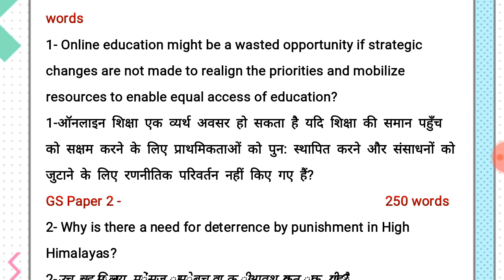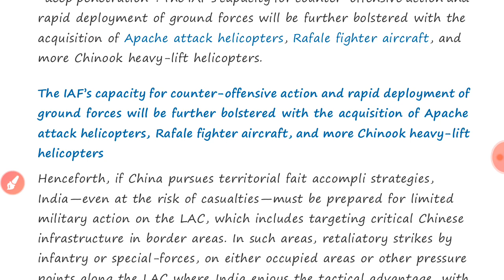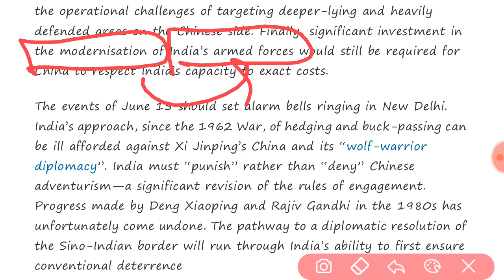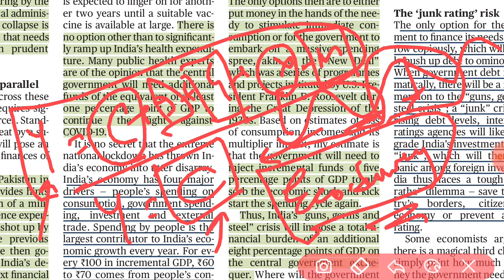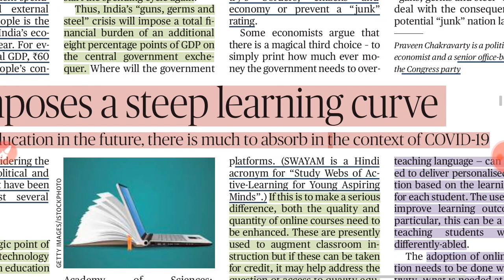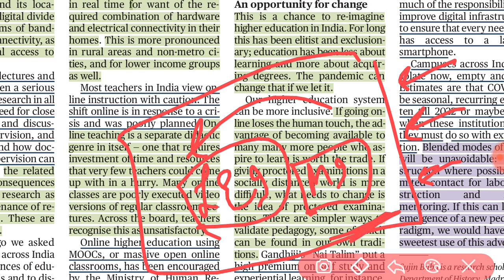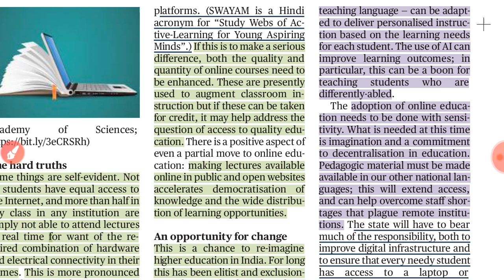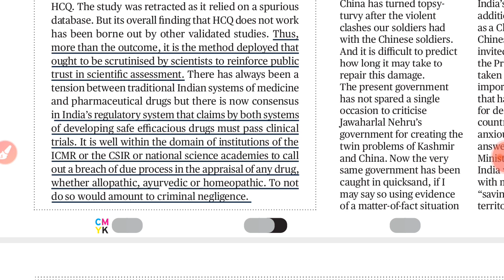Comprehensive News Analysis |The Hindu, Indian Express, EPW, DTE, ORF|27 June, 2020| Civils Taiyari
All important snippets from The Indian Express, The Hindu,  Economic and Political Weekly,  Down to earth, handpicked, highlighted, explained for comprehensive current affairs coverage.

Key features -
- Classification of articles paper wise
- Background information to learn
- Easy understanding of news
- Highlighted portion for your reference

Join our Telegram channel for PDF and more
Atma Nirbhar Bharat Abhiyaan- Part 1 for MSME